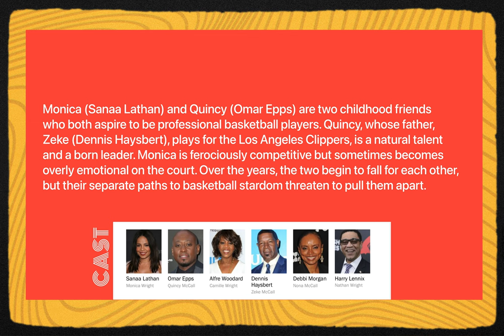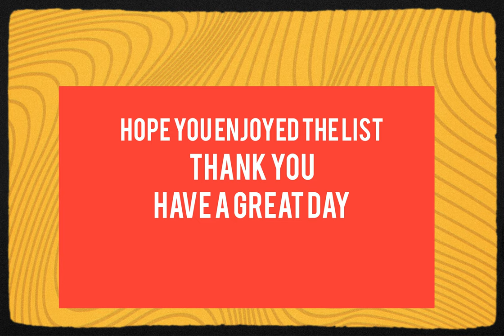TOP 10 BASKETBALL MOVIES | 2022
Here’s a list of the top 10 basketball movies.

1.Hoosiers
2.Coach carter
3.He got game
4.Space jam
5.Glory road
6.Love and basketball
7.The way back
8.White men can’t jump
9.Like Mike
10.Finding Forrester

Honourable mentions

Above the rim
Hoop dreams
The basketball diaries
Blue chips
Celtic pride
Uncle drew
Just wright
Cornbread, Earl and Me